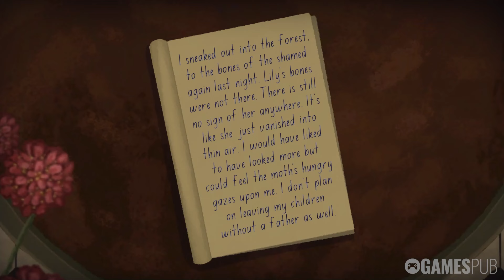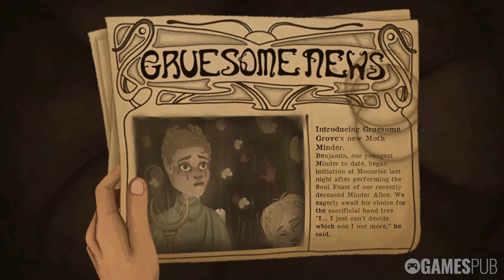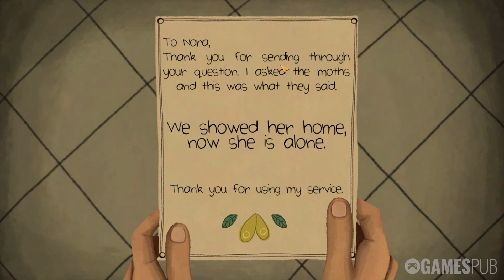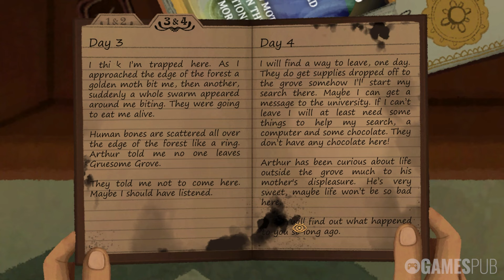Allogloom | Demo Gameplay | No Commentary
Allogloom is a point & click adventure set in the town of Gruesome Grove, where chaos reigns and the fate of the village depends on Nora. Players explore a hand-drawn world, solving puzzles, meeting unique characters and uncovering dark secrets. The game combines dark humor, atmospheric storytelling and quirky interactions as Nora breaks the rules to save her loved ones.

Game: Allogloom
Platform: PC/Steam
Release Date: Coming soon
Developer: Galactic Ghosty
Publisher: Galactic Ghosty